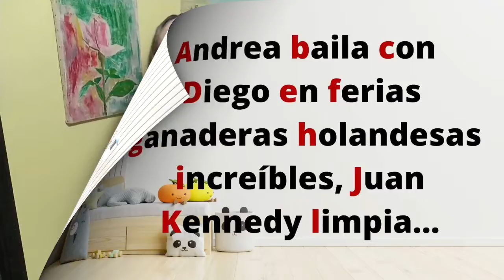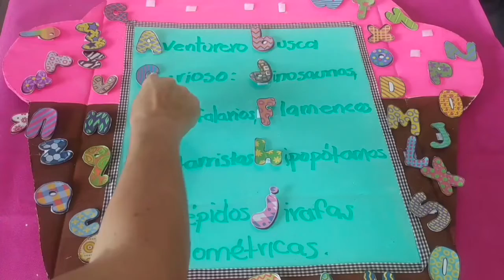JUEGOS DE PALABRAS - EL ABECEGRAMA Invitada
¡Hola! Hoy traemos para ustedes una actividad lúdica para fortalecer las competencias creativas y de escritura de nuestros hijos y estudiantes. Y para hoy la profe Erikiu nos enseñará cómo crear un Abecegrama con materiales asequibles.

¡Bienvenido!